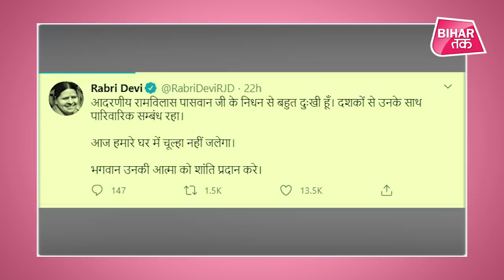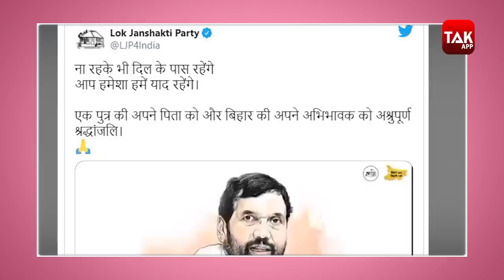Bihar Elections 2020। Chirag, Nitish, Tejashwi, छोड़े हुए नेताओं का नया ठिकाना कौन | Bihar Bulletin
Bihar Elections 2020। Chirag, Nitish, Kushwaha, छोड़े हुए नेताओं का नया ठिकाना कौन | Bihar Bulletin
बागी नेताओं की पहली पसंद ChiragPaswan की एलजेपी बन रही है. और जिन्हें एलजेपी में एंट्री नहीं मिल रही वो उपेंद्र कुशवाहा की आरएलएसपी का दामन थामकर सियासी मैदान में विरोधियों को चुनौती देने उतर रहे हैं.

बिहार के चुनाव में जंग है NDA और महागठबंधन के बीच. तो इस स्पेशल बुलेटिन में हम आपको बताएंगे कि सीएम नीतीश कुमार की अगुवाई वाले NDA और नेता प्रतिपक्ष तेजस्वी यादव की अगुवाई वाले महागठबंधन में आखिर चल क्या रहा है. साथ ही खबरें होंगी बिहार चुनाव से जुड़ी हुई और अंत में होगी चुनाव चिरैया...यानी नेताओं के ट्विटर की बात।

The battle of Bihar Election 2020 is mainly between Nitish Kumar's NDA and Tejaswi Yadav's Mahagathbandhan. So, in this special bulletin, we will inform you about each and every happening in these two camps.